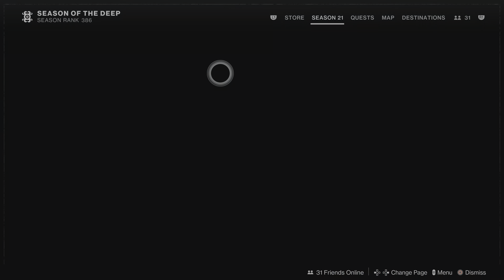Weekly Eververse Store Refresh and Seasonal Challenges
08/08/2023